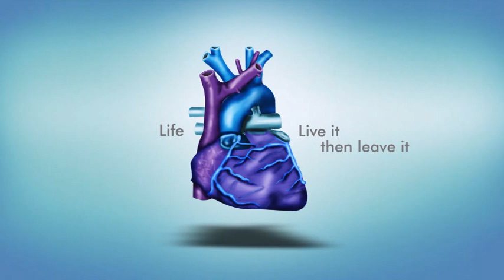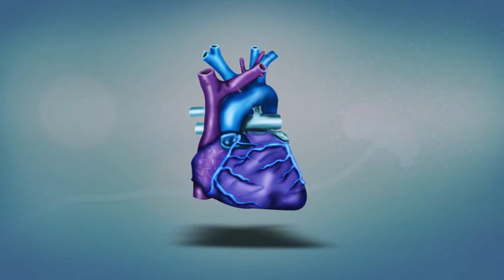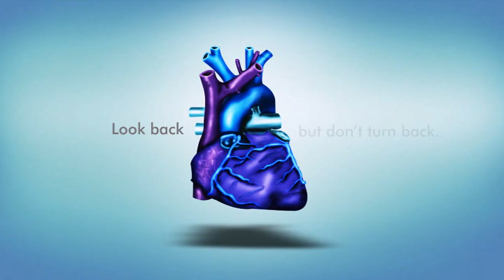Let It Beat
Directed by: Patrick Benitez

Borrowed Music: Olafur Arnalds - 3055